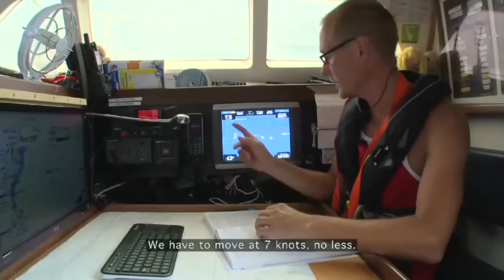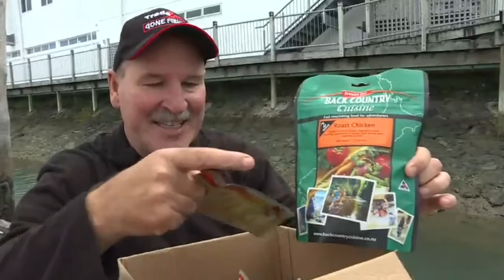Oceans of Hope on New Zealand TV show Gone Fishin' with Graeme Sinclair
The New Zealand TV show Gone Fishin' with Graeme Sinclair is a slice of outdoor New Zealand designed around a central fishing theme. As Graeme says, ”Fishing and sailing is the best possible therapy!” Graeme has MS and while Oceans of Hope was anchored in Auckland, he came down to have a chat with OOH Founder Mikkel Anthonisen. The episode was recently aired on TV3 in New Zealand, but we have been given special permission to share it with all of you. Enjoy!